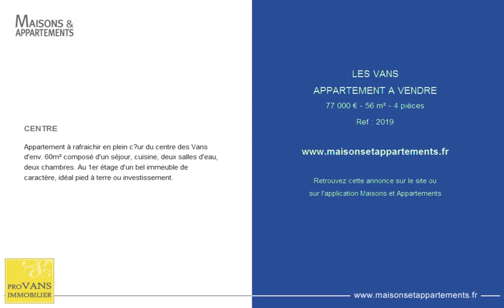LES VANS - APPARTEMENT A VENDRE - 77 000 € - 56 m² - 4 pièces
Référence : 2019

CENTRE
Appartement à rafraichir en plein cœur du centre des Vans d'env. 60m² composé d'un séjour, cuisine, deux salles d'eau, deux chambres. Au 1er étage d'un bel immeuble de caractère, idéal pied à terre ou investissement.

Cette annonce vous est proposée par l'agence PROVANS IMMOBILIER